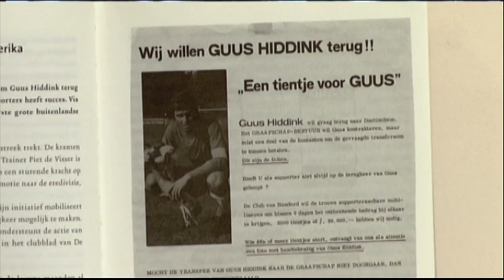Eredivisie Helden 1970/2000: De Graafschap - Guud Hiddink